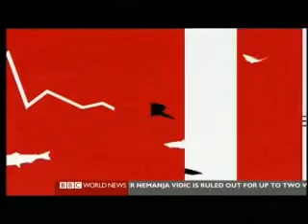Nature Inc - Coral Cashpoint 2 of 2 - Marine Preservation - BBC Environmenal Documentary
Nature Inc - Coral Cashpoint 2 of 2 - Marine Preservation - BBC Environmenal Documentary, recorded 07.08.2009

"Coral Cashpoint" -- Nature Inc investigates a claim that our coral reefs are worth $30 billion a year. We go diving on the Barrier Reef, the Maledives and to the bottom of the North Sea to find out how coral reefs supply 500 million of us with food and work. Recorded from BBC on 07.08.09.